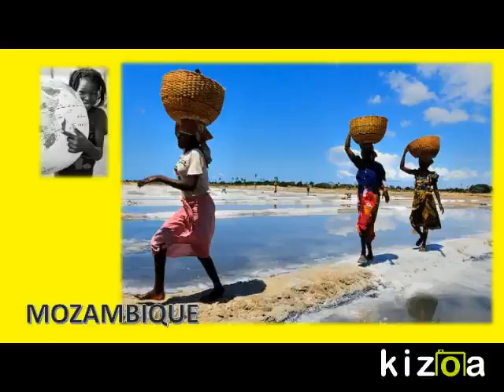Kizoa Editar Videos - Movie Maker: MOZAMBIQUE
PROYECTOS 2016